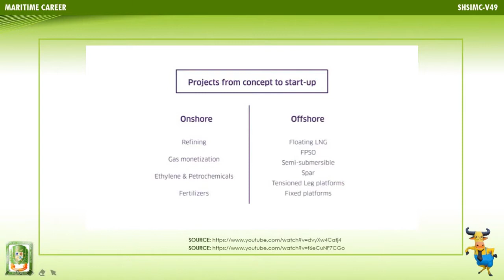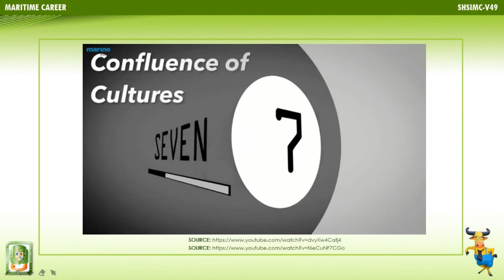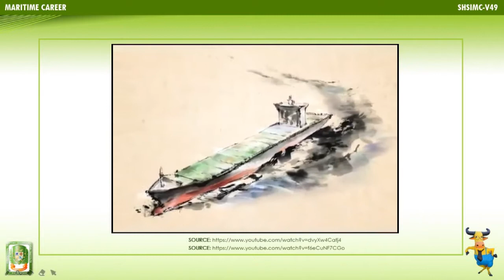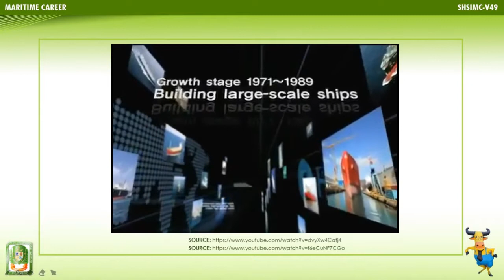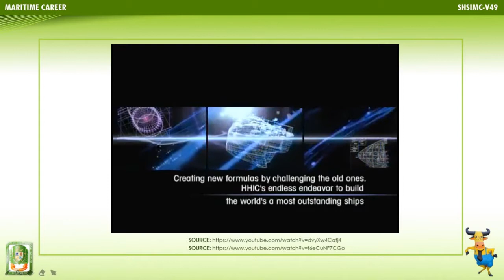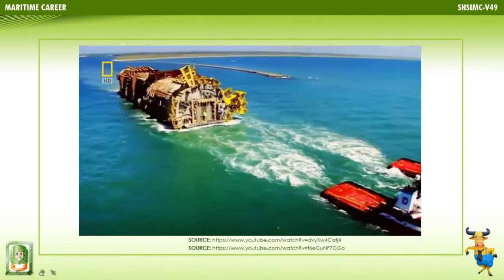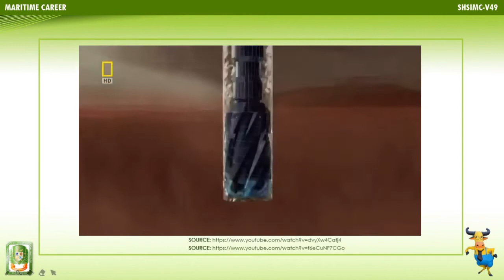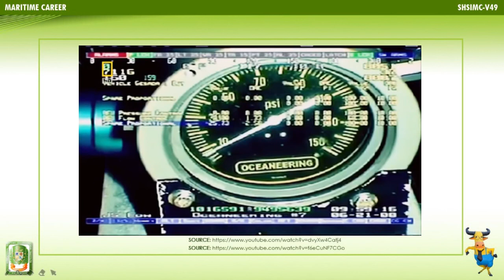Grade 11 Maritime Career - Part 2